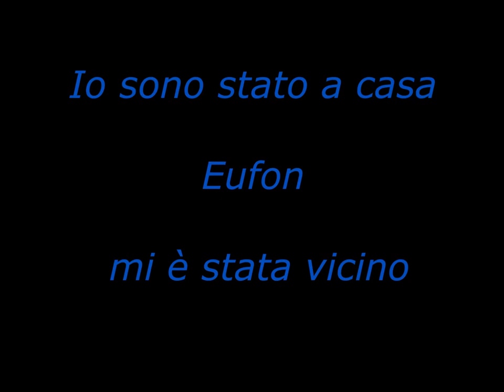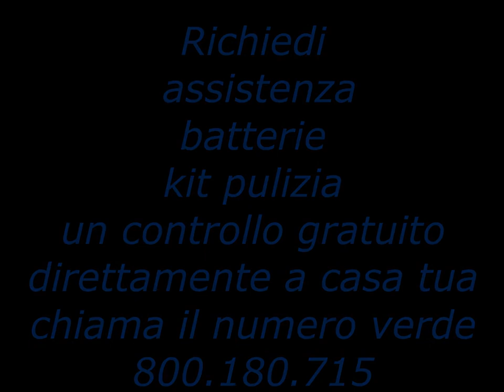Eufon in tempi di Covid 19